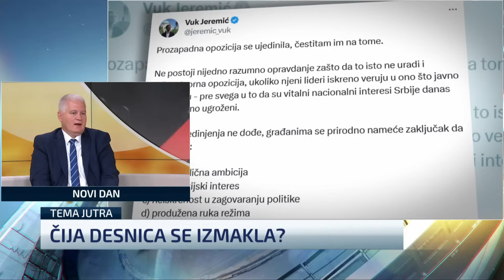Čija se desnica izmakla: Saradnja s proevropskom opozicijom kao „kamen spoticanja“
Opozicija na desnom krilu nije mogla da se dogovori o izlasku na jednu listu, a "kamen spoticanja" bio je taj što Zavetnici nisu želeli da se obavežu da će nakon izbora sarađivati sa prozapadnom opozicijom kako bi se smenio režim Aleksandra Vučića, rekli su u emisiji Novi dan Predrag Marsenić iz Novog DSS-a i Dragan Dobrašinović iz Dveri.